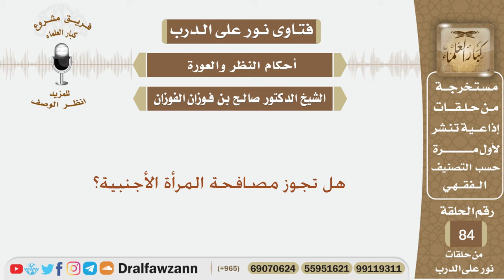هل تجوز مصافحة المرأة الأجنبية؟ الشيخ صالح بن فوزان الفوزان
نص السؤال:
هل تجوز مصافحة المرأة الأجنبية؟

السيرة الذاتية :
للاشتراك في قناة الشيخ صالح الفوزان

رئيس الفريق
لمشروع كبار العلماء